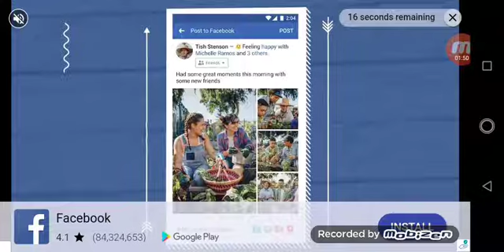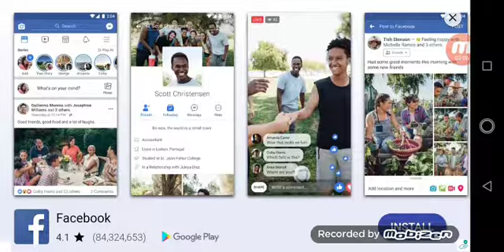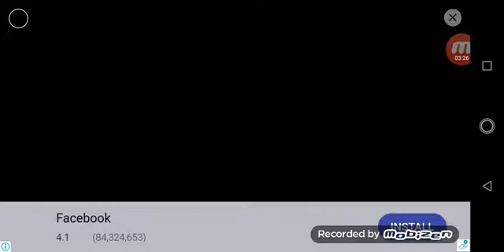Bowmasters part 3!